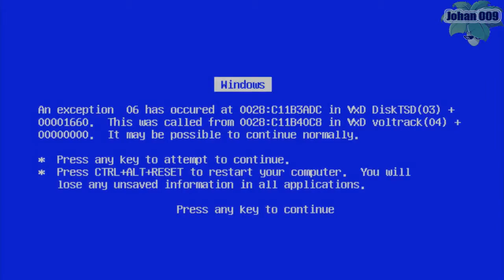Half Life Point Of View [PARTE 6] el vortigaunt inmortal alv